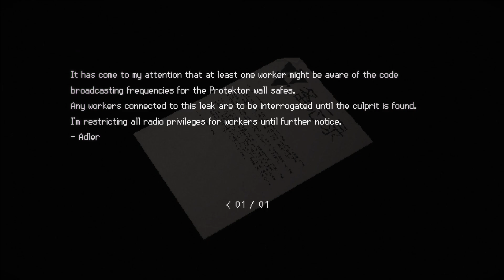Signalis(Part 3)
The Survival Horror